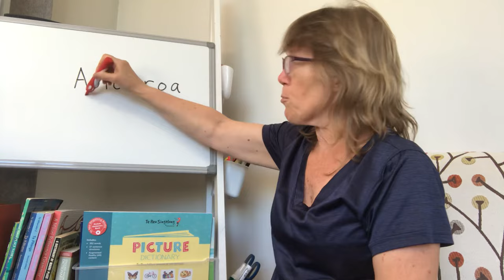Sharon Holt - pronounce Aotearoa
Many people want to add more te reo Māori to their daily life. This video from the author of Te Reo Singalong books Sharon Holt will help you to start that journey.